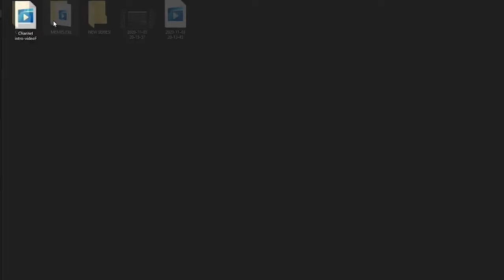The Abstract Fellow: Official Channel Trailer(Told In a Folder Style).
MEME.EXE, Is What I Do! Here Is My Channel Trailer. Memes, For Me, Are Abstract. Get Your Seat-Belts On Because It's Time For The Abstract fellow!

This Channel Trailer Is Told In the Style Of Folders.

PG-13: LANGUAGE

ORIGINAL SCRIPT: THE ABSTRACT FELLOW
EDITED BY: THE ABSTRACT FELLOW
MADE USING: ADOBE PREMIERE PRO 2020

Studio  Personnel, Asst.  Recording  Engineer: Luís Flores

Listen ad-free with YouTube Premium
Song
Writers
Pete Waterman, Mike Stock, Matt Aitken
UNIAO BRASILEIRA DE EDITORAS DE MUSICA - UBEM, LatinAutor, CMRRA, UMPI, LatinAutorPerf, BMI - Broadcast Music Inc., LatinAutor - UMPG, AMRA, UMPG Publishing, LatinAutor - Warner Chappell, Kobalt Music Publishing, and 16 Music Rights Societies